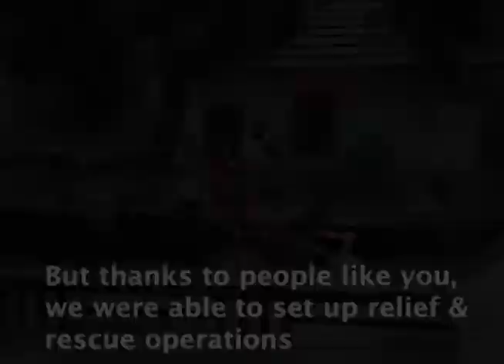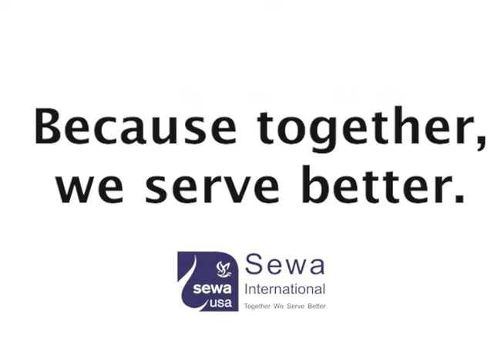Sewa International: Karantaka & Kerela disaster relief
Karantaka & Kerela disaster relief by Sewa international.This video was shared in Bay area for collecting and sharing fund distribution. Sewa International is a Hindu faith-based 501(c)3 non-profit charity organization active in India, USA and other countries.